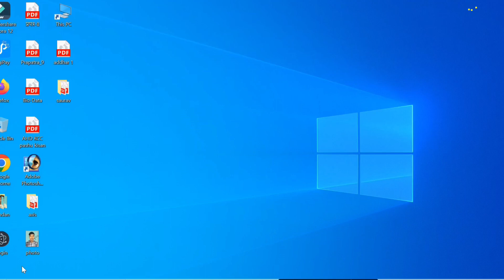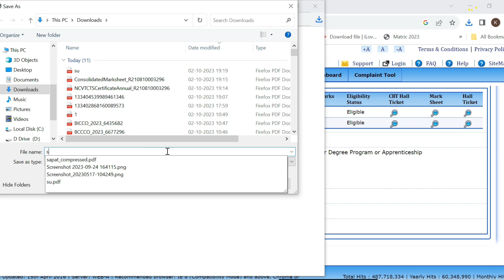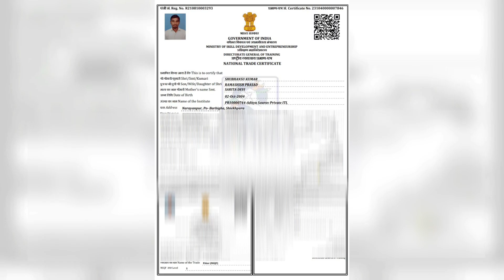ITI original certificate marksheet download kaise kare | how to download online NCVT ITI marksheet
Namskar dosto,

Main Kundan Kumar aap sabhi ka Apne hi youtube channel Kundan tecnical me hardik Swagat karta hu. Dosto agar aap mere channel par pahli bal visit kar rahe hai to aapse mera namr nivedan hai ki please mere channel Digital power ko subscribe kar de or sath me bell icon daba dijiyega. Isase fayda yah hoga ki jaise hi mai koi news ya latest notification apne channel par upload karunga aapke pass pahuchega fast and free. Mere channel ke madhyam se aapko sabhi government,news,job, sarkari

yojana,railway,bank,ssc,bihar police, All india police, Ssb,Army, etc. se sambandhit video upload hote rahte hai. Kundan tecnical by Kundan Kumar

doston is video mein bataya gaya hai ki aap kaise aap apne ITI certificate yah ITI marksheet download kaise kar sakte hain. ITI marksheet download kaise karen iske liye ya ITI certificate download karne ke liye aapko apna registration number aur apna father's name aur apna date off birth usmein dalkar capture feel karke aap apna certificate marksheet download kar sakte hain. ITI ki marksheet aur ITI ka certificate bilkul aasan Tarika saaf download kar sakte hain is video ko dekhne ke bad thanks. Digital power | Samir A Khan

ITI marksheet aur certificate download karne ke liye link per click Kare:-

Covered topic:-